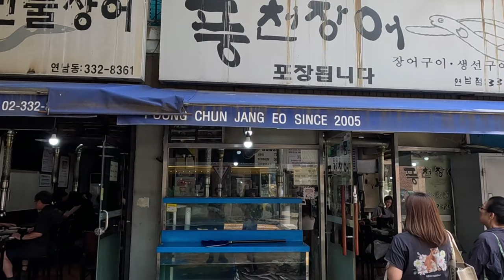Heart Still Beating! Freshly Grilled Eel - Pungcheon Jangeo(eel)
Pungcheon Jangeo(eel)